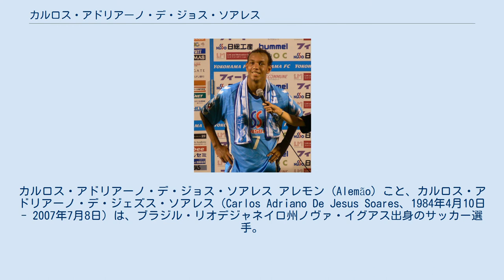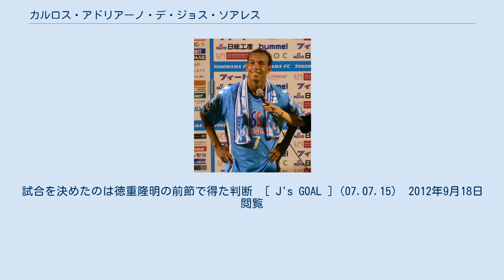カルロス・アドリアーノ・デ・ジョス・ソアレス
カルロス・アドリアーノ・デ・ジョス・ソアレス アレモン (Alemão) こと、カルロス・アドリアーノ・デ・ジェズス・ソアレス（Carlos Adriano De Jesus Soares、1984年4月10日 - 2007年7月8日）は、ブラジル・リオデジャネイロ州ノヴァ・イグアス出身のサッカー選手。
 2005年にJ2の京都パープルサンガに期限付き移籍し、J1昇格に貢献した。
J1昇格後の2006年は活躍できず、6月にJ2の横浜FCに期限付き移籍する。
横浜FCではクラブ初のJ1昇格に王手を懸けた敵地・サガン鳥栖戦で決勝点を挙げるなど貢献した。
横浜FCでは途中加入にも関わらず、24試合・1620分の出場で得点ランキング6位の18ゴールと、およそ90分につき1点を挙げる活躍を見せ、J2チームのJ1昇格に再び貢献した。
しかし来季の契約が物別れに終わり、わずか半年で横浜FCを退団した。
 2007年はじめにブラジルのSEパルメイラスに移籍したが、ひざのじん帯の負傷で欠場期間が長かった。
2007年7月8日、ブラジルのリオデジャネイロ州にて交通事故により23歳で死去した。
 古巣であった横浜FCは、彼の死去後の7月9日と10日に、ホームグラウンドである三ツ沢公園球技場に献花台を設け、雨の中多くのサポーターや選手が駆けつけたという。
また、2005年から約1年半在籍していた京都パープルサンガも、死去後の7月11日の試合で選手が喪章を付け、彼の死を悼んだ。
14日の試合に勝利した際にも、選手や監督から「この勝利をアレモンに捧げます」というコメントが出されている。
 ^ サッカー＝元横浜ＦＣのアレモンが交通事故死 2007年7月10日付 ロイター 2012年9月18日閲覧 ^ a b c 【J2日記】横浜FC：アレモンが少し微笑んだ夜（12.07.08） J's GOALニュース 2012年9月18日閲覧 ^ 【J2：第27節】山形 vs 京都：美濃部直彦監督（京都）記者会見コメント　[ J's GOAL ]（07.07.11） 2012年9月18日閲覧 ^ 【J2：第28節 京都 vs 鳥栖 レポート】雨の中、引き締まった守備を見せた両チーム。
試合を決めたのは徳重隆明の前節で得た判断　[ J's GOAL ]（07.07.15） 2012年9月18日閲覧